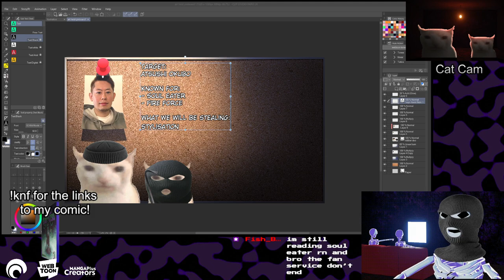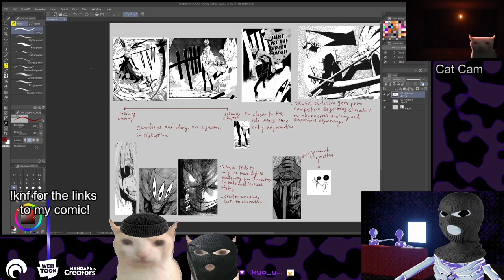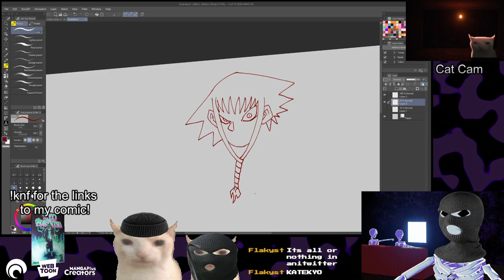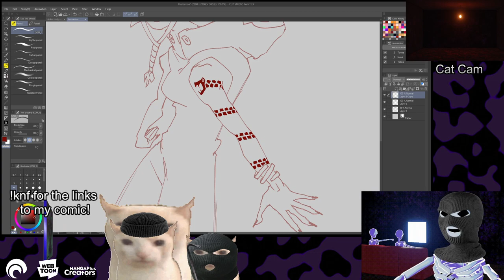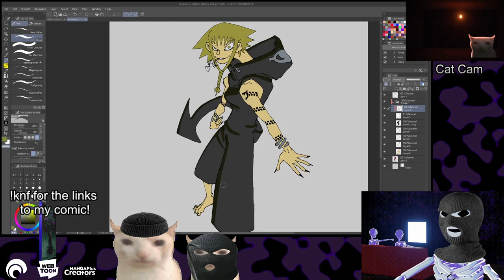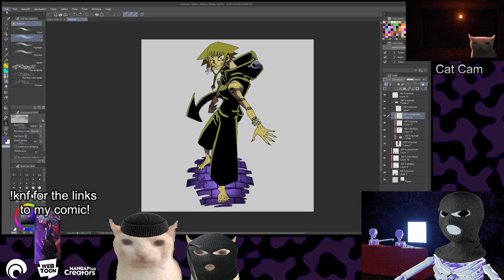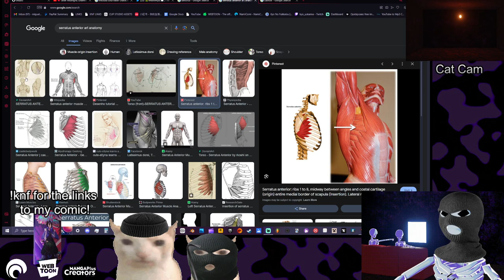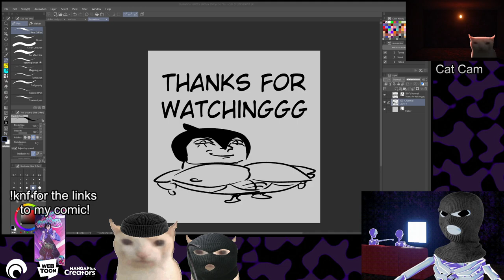Art Heist #2 - Atsushi Okubo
2nd episode of Art Heist! This time I studied Atsushi Okubo, creator of Soul Eater and Fire Force, solely focusing on his stylisation and exaggeration!

if you wanna catch me live, go to my twitch!